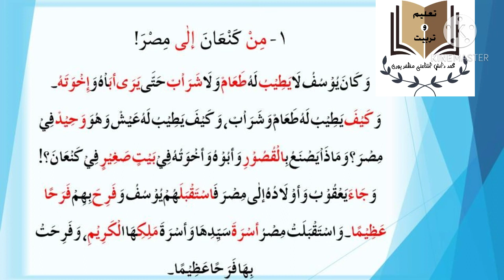Tarjama Qasasun Nabiyeen Tisra Hissa Maa Lugat (Dars 2) ترجمہ قصص النبیین تیسرا حصہ مع لغات (درس ٢)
Tarjama Qasasun Nabiyeen Tisra Hissa Maa Lugat (Dars 2)
ترجمہ قصص النبیین تیسرا حصہ مع لغات (درس ٢)
Md Danish, Salahpur Muzaffarpur